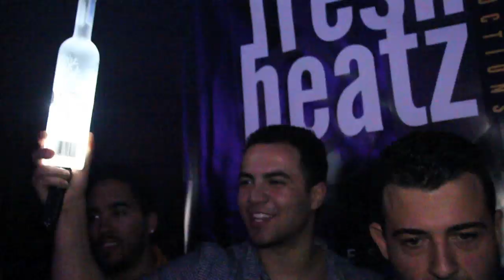Calvin Harris Vs Afrojack, Steve Aoki Ft Miss Palmer - No Beef Feels So Close (Official Music Video)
MISS PALMER OFFICIAL 2012 PERFORMANCE @ MYNT NIGHT CLUB IN WINDSOR ONTARIO
CALVIN HARRIS VS MISS PALMER- NO BEEF - FEELS SO CLOSE ( JOEY BEATZ BOOTLEG) (OFFICIAL)
MYNT NIGHT CLUB 1 YEAR ANNIVERSARY
FRESH BEATZ PRODUCTION 2012
SHOT BY: REMY CLOUTIER, MATTHEW WOLSEY, JOE MERHEJE, WILLIAM CATURAY
EDITED BY: REMY CLOUTIER
PRESIDENTIAL PRODUCTION 2012